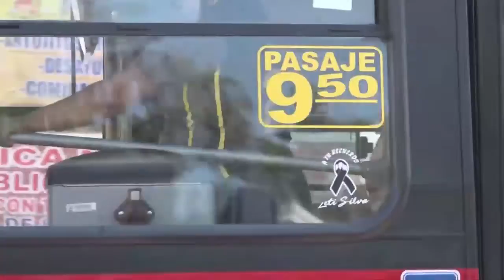Ruta - Empresa mucho ruido y pocos cambios: Usuarios.